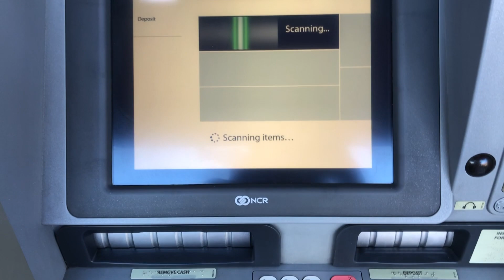A Saturday Vlog || Confession, New Item in Shop +MORE || March 2021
Hey guys!

Today, I had some errands to run and just wanted to bring you along. Hope you enjoy. Have a blessed day!